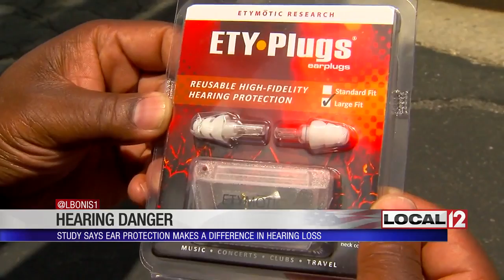New study shows music festivals can cause hearing loss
CINCINNATI (WKRC) - As you get ready to head to the Cincinnati Music Festival this weekend at Paul Brown Stadium, healthcare providers have a word of caution today about potential danger of loud music at festivals to your long-term hearing.

A new study in the journal Otolaryngology Head and Neck Surgery says what you do now as you enjoy the music might make a difference in whether or not you can hear later.

Specialists at the Cleveland Clinic who reviewed this study and supplied the video say wearing ear plugs makes a difference.

Dr. Mike Hill of Hill Hear Better Clinic agrees and says not all ear plugs are the same. You can choose different filters and some even monitor your ears.

"If you are going to concerts, you can change," Dr. Hill said. "If you are a drummer, if you are a guitarist, you can change the filters according to what you need as well. We've been doing a lot of custom in-the-ear hearing monitors because musicians as loud as they play, they get hearing loss and so now, they wear these monitors. They can monitor what they want to and they don't get as much hearing loss from playing."

In this new study on wearing protection at music festivals, researchers found the people who wore the ear plugs had hearing get better after they were tested than before. The ones that did not have ear plugs had a big decrease in hearing ability.

As part of the study, researchers looked at a group of 51 people attending an outdoor music festival. Half of the participants were given ear plugs to wear, while the other half went without ear plugs.

Researchers discovered that after four and a half hours of music, people were more likely to experience temporary loss of hearing if they were not wearing protective ear plugs.

Hearing experts warn that the ringing that you might feel in your ears following a concert is not just temporary. It can actually cause permanent damage in the microscopic features in the ear.

Researchers noted that some of the study participants complained that the ear plugs reduced the sound quality of the concert.

So, if you like to go to a lot of concert, it might be worth getting either custom or quality ear plugs. Some start as low in cost as about twenty dollars.